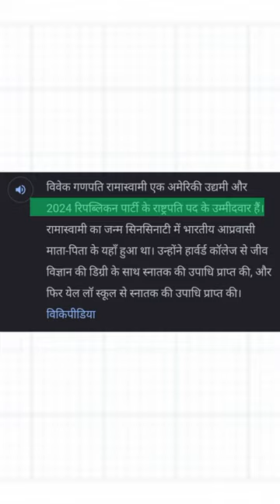"बड़ा बदलाव होने वाला है USA में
कौन बनेगा अगला यूएस का प्रधानमंत्री?
dailogue& diplomacy

hello doston maine is video me btaya hai ki kaise Indian origin vivek ramaswamy ban skte hai US ke agle president.

agar aap discription pad rhe hai to please mujhe comments karke btaye ki mai kya kya galti kar rha hoo meri madad kre mai naya hoo abhi sikh rha hoo to please 🥺

Usa map

Kristina Volgenau

Vivek ramaswamy speech
Vivek ramaswamy
US election news
US election 2024
US election campaign
trump republican party
USA republican party
Democrat party

News Geopolitics
International Relations
Global Affairs
Diplomacy
Strategic Alliances
Conflict Resolution
Regional Security
Geostrategic Dynamics
Foreign Policy
International Cooperation
Power Balance
Cross-Border Relations
Geoeconomics
Geopolitical Risk
Multilateral Diplomacy
Current Affairs
Global Events
Breaking News
International News
World Politics
Global Economy
International Conflicts
Environmental Issues
Humanitarian Crises
Technological Advancements
Health and Science
Global Trends
Social Developments
Cultural Exchange
International Trade